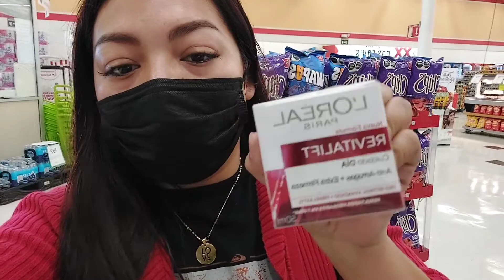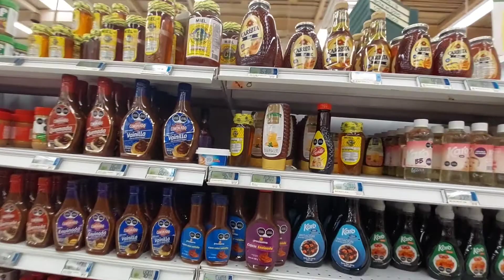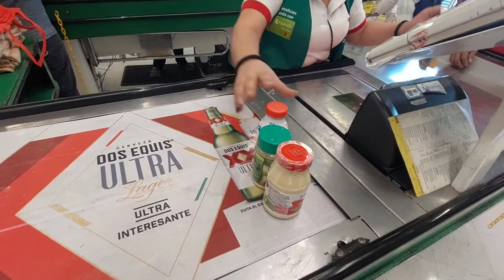ollas de peltre//les comparto una receta 😊😋🧄🍗🫕